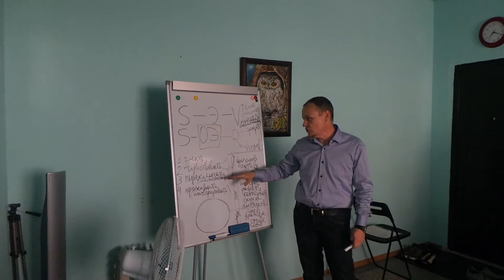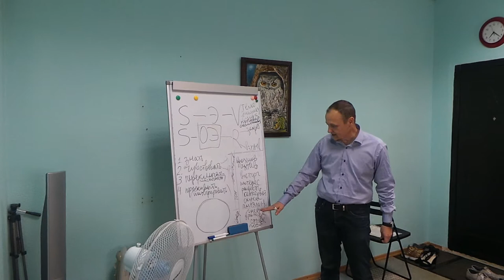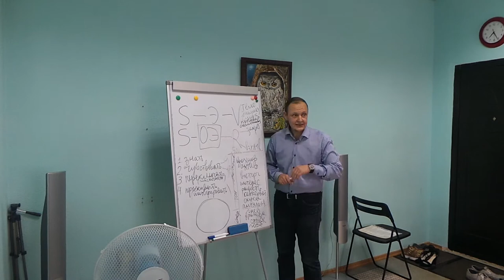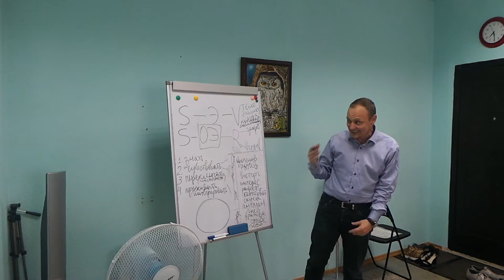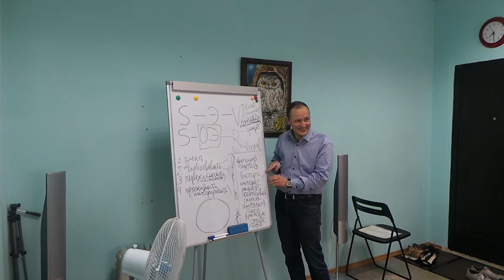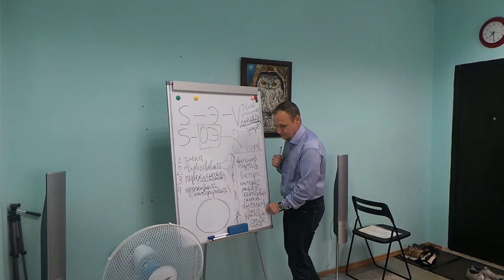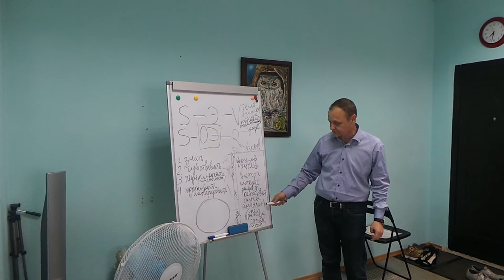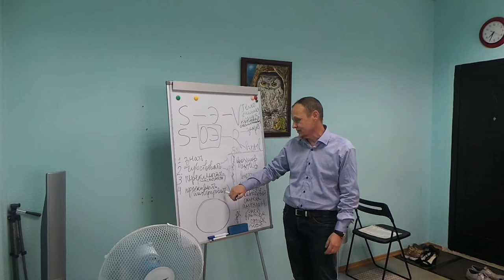Как тренировать управление эмоциями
29 июня 2018
 тренинг «Как управлять эмоциями». г. Омск